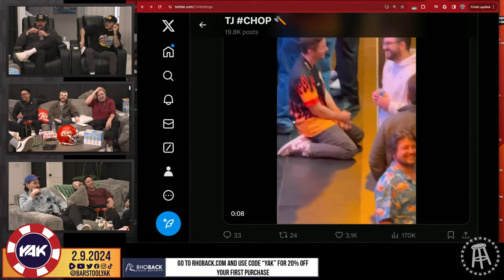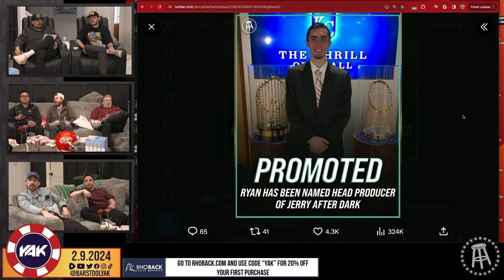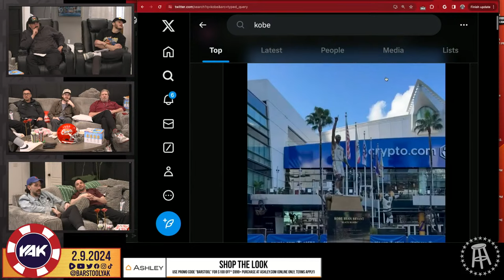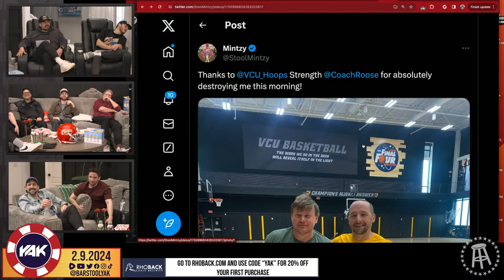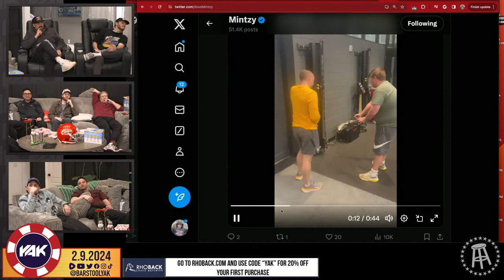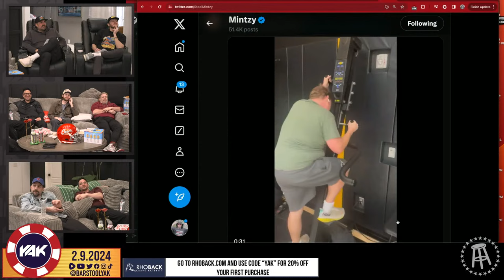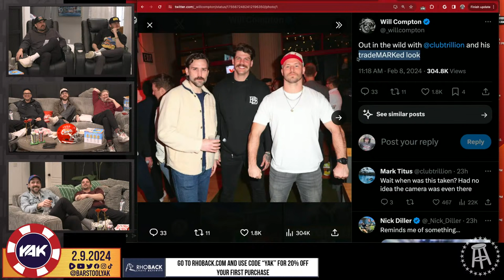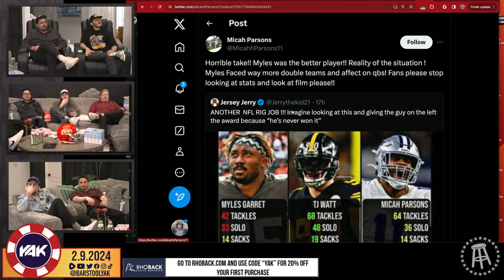The Tunnel of Chaos Isn't for Everybody | The Yak 2-9-24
Raising Cane's: Come for the chicken fingers and stay for sauce!

Mango RX: Use code BARSTOOL for a free 3-pack of ED Pills

Always has.